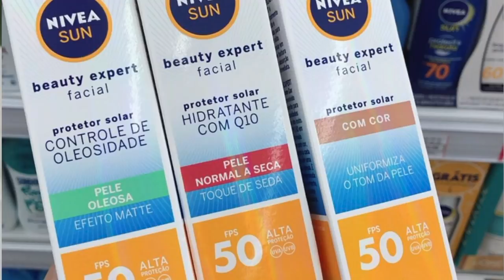NOVO PROTETOR NIVEA SUN | HIDRATANTE COM Q 10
TESTEI O NOVO PROTETOR DA NIVEA, PROTETOR SOLAR HIDRATANTE COM Q10, E NESTE VÍDEO COMPARTILHO TODOS OS DETALHES E A MINHA EXPERIÊNCIA . ;)

▷ OUTROS VÍDEOS